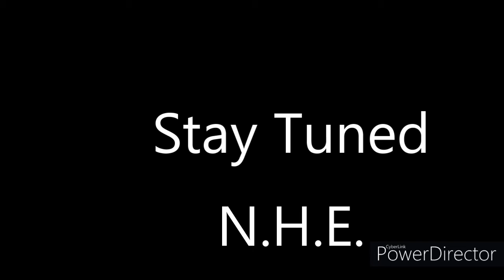New Hustle Entertainment More Music Coming Soon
Quick Intro, New Hustle Entertainment Coflo LaMexico ZoeHonesty Hardhead Tae Atchafalaya Music Louisiana upcoming Artist